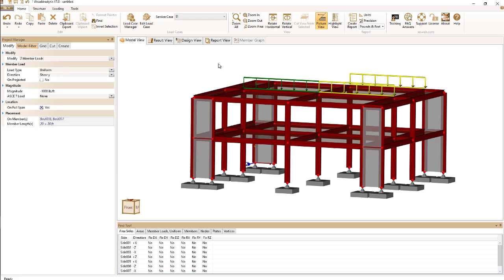VisualAnalysis: Selection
Demonstrates ways to select things in VisualAnalysis.  Both Find Tool and graphic selection are shown.